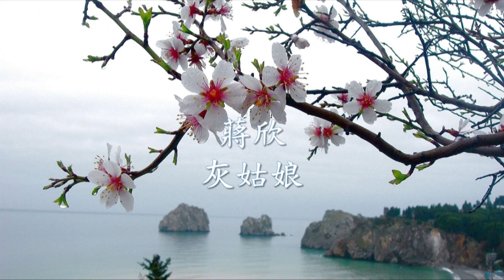蔣欣 - 灰姑娘.mp4